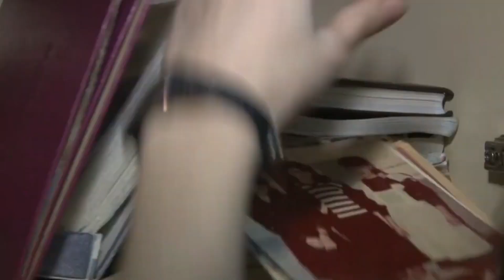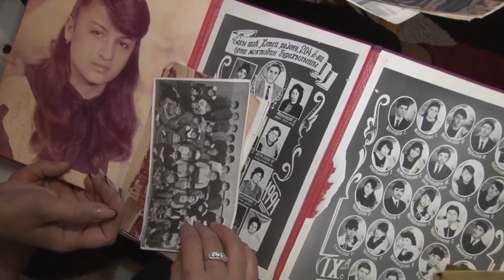İllərin sınağından keçmiş 30 illik dostluq MAG Ayşən